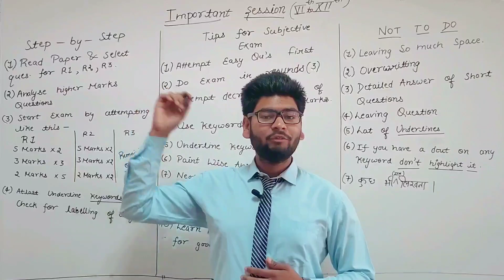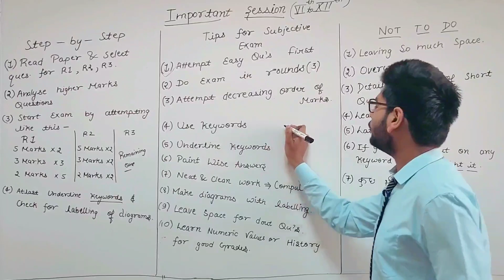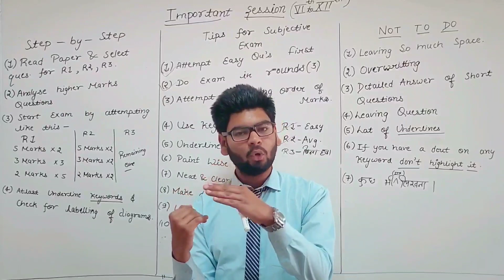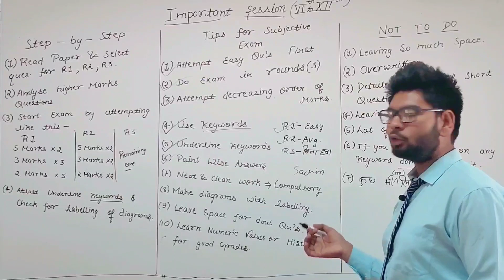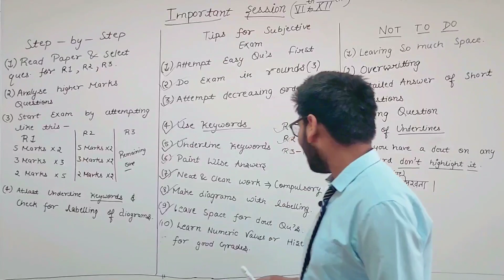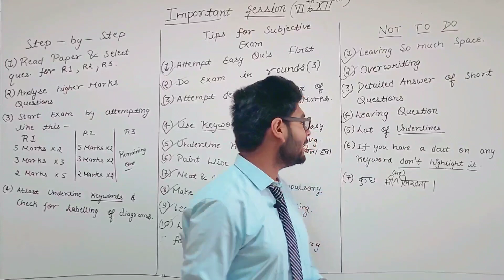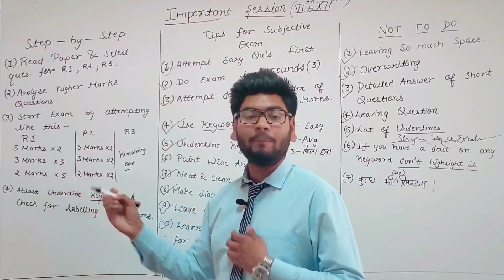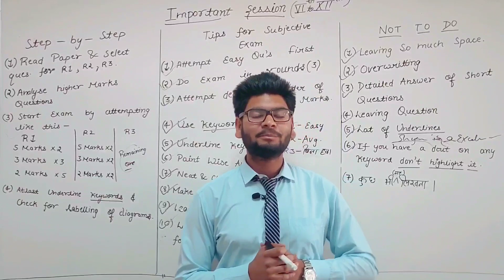Mastermind tips to increase extra 10+ Marks in any Subjective Exam